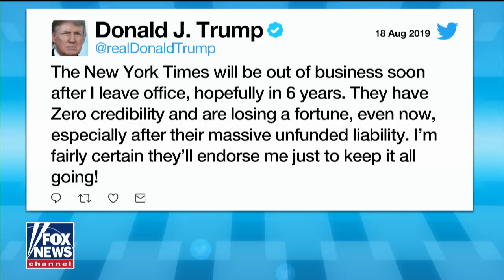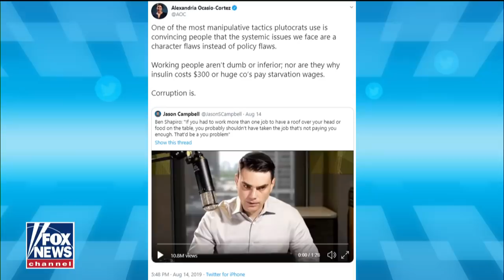Ben Shapiro reacts to controversial image shared by Reps. Omar, Tlaib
Syndicated columnist Ben Shapiro, editor-in-chief of The Daily Wire and host of 'The Ben Shapiro Show,' joins Dana Perino on 'The Daily Briefing.'